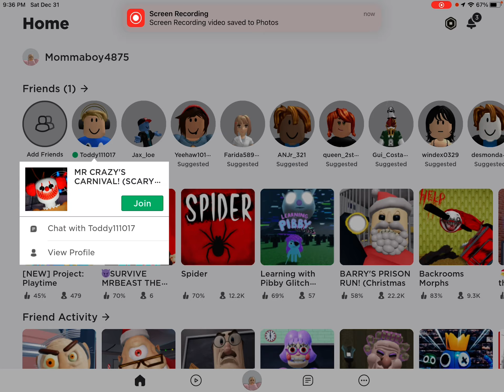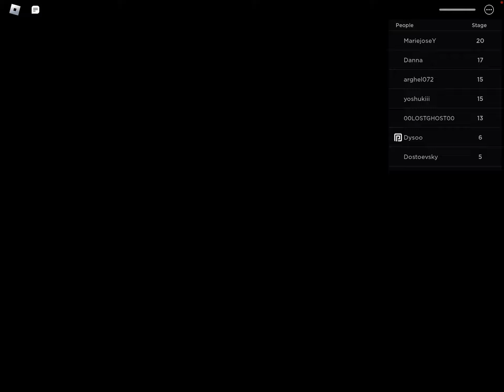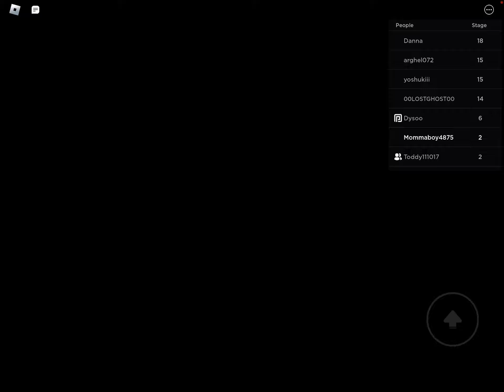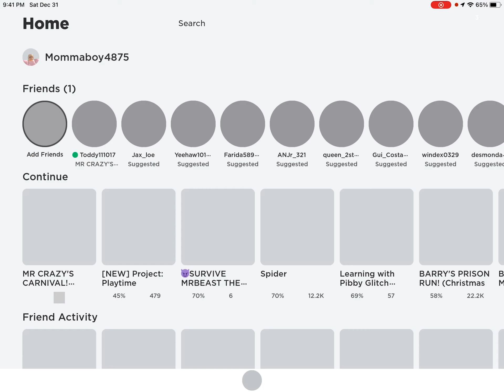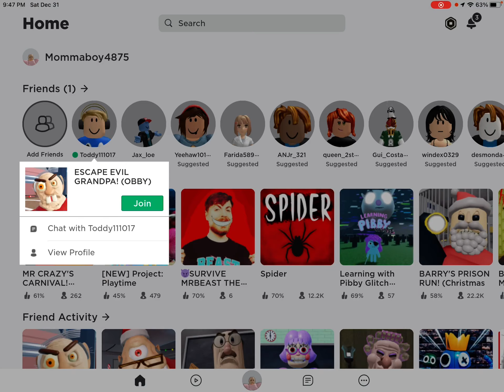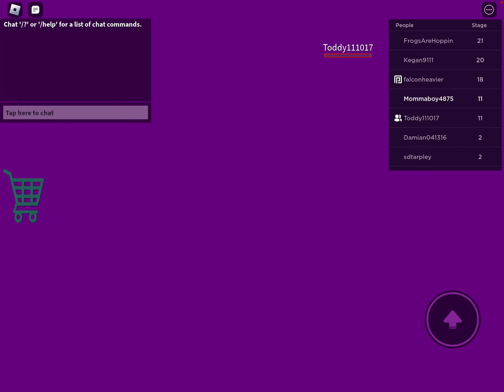Escape Evil Grandpa Roblox Mr Crazy’s Carnival Roblox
Escape Evil Grandpa Roblox Mr Crazy’s Carnival Roblox CRAZINESS AS Michael has to help mommy learn to jump through obstacles. Michael and Mommy Madness